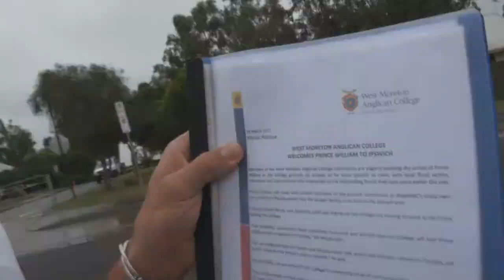Hunting Prince William!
2DayFM Worlds Greatest Job - Challenge #2.
With absolutely no accreditation, passes, escorts or information on where Prince William was, My challenge was to travel to Brisbane, track him down and bullshit my way through various levels of security to get as close as possible! This is my story...